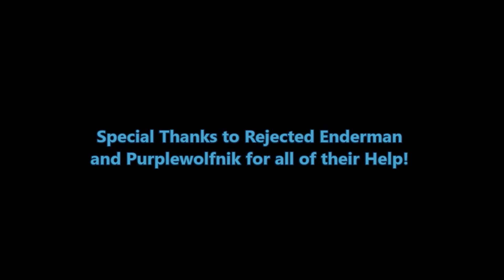Laingral - Minecraft Adventure Map - GenX-Team - Ep. #4 - Creepers, Ghasts, and Multiple Deaths!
Finally making our way through the depths of the Laingral CTM Map, The GenX-Team battles a multitude of mobs! The worst being in a giant lava cave filled with ghasts, creepers, and pitfalls!

When the 7 Days To Die Server goes down, does the GenX-Team quit? Heck NO! We go and start a NEW series! This time, we are playing a Minecraft CTM (Complete the Monument) Map called Laingral CMT. This map was created by a wonderfully ruthless and sadistic person named Rubisk. (lol) All of us are tested to our Minecraft limits in this massive, super-hostile map to find all sixteen colors of wool and place them in a huge monument. Can we succeed?

Join "The Gaming Grandpas", Dulakaba and Hawkeye, the Amazing Ladies and Sisters from New Zealand, iPossum and BunnyNZ, , the Ever-Resourceful Phreekbird AKA Mike Rice, and  Pustullios_rage, our newest team member! For links to their channels, check below!